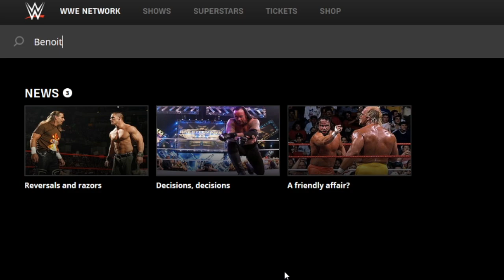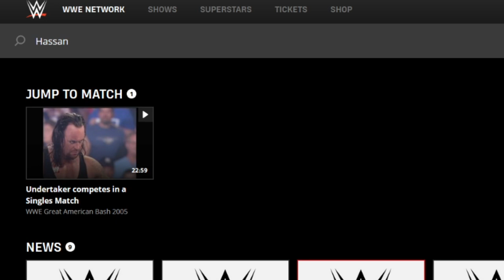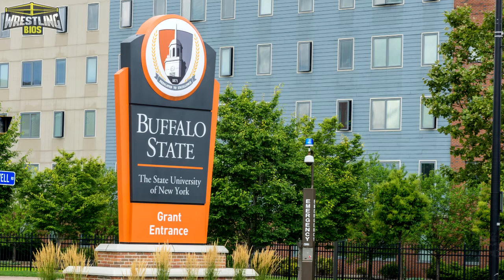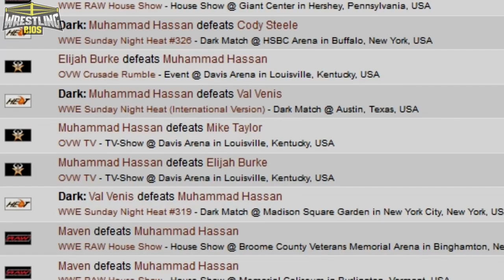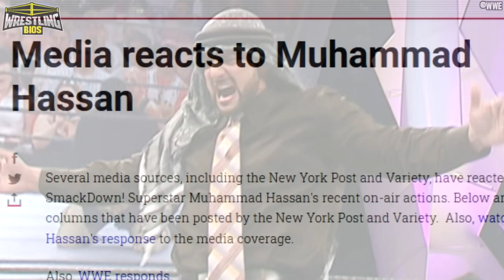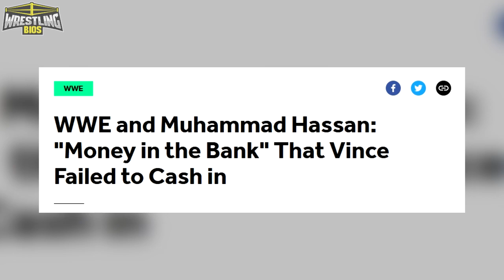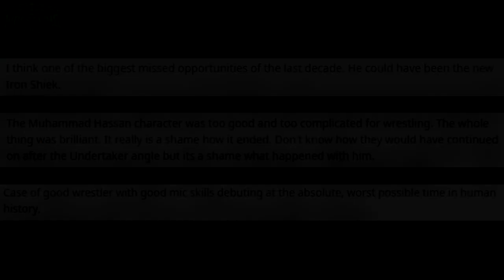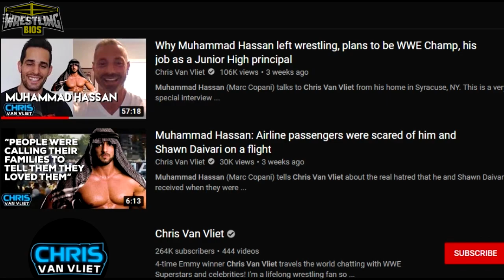The Story of Muhammad Hassan in WWE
The story of Muhammad Hassan in the WWE is quite peculiar. The gimmick portrayed by Marc Copani in World Wrestling Entertainment was seen as provoking yet smart, a heel character whose main gripe was the social climate in the United States. Along with Shawn Daivari, Muhammad Hassan would become one of the most intriguing characters of the WWE’s “Ruthless Aggression” era that ended up getting canned due to mounting pressure from the UPN Network.

Marc Copani had received his wrestling training from Nick Dinsmore and Danny Davis at OVW. After spending around 2 years working as Mark Magnus, the WWE called Marc up to the big leagues. The character Marc would portray was Muhammad Hassan, a gimmick that many say was “too smart” for casual wrestling fans and a gimmick that garnered a lot of media attention. In the end, due to a Smackdown segment with The Undertaker, the WWE maybe went too far and the company was forced to release Muhammad Hassan from his WWE contract.

Topics and matches included in this video:

00:00 – Mark Magnus in OVW
04:09 – The Muhammad Hassan debut vignettes
06:40 – Hassan’s WWE debut & Jerry Lawler Match
11:25 – Hassan begins moving up the WWE ladder
13:26 – Hogan / Michaels vs Hassan / Daivari
15:51 – The Undertaker segment on Smackdown
18:09 – Fan feedback after Hassan’s departure
- Much More!